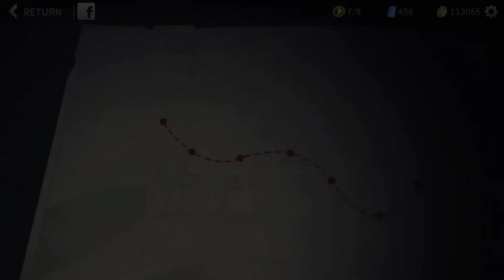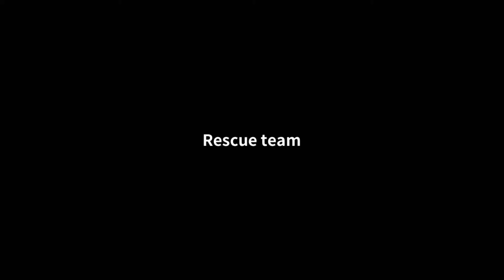Looking Supplies | Rescue team | Zombie City Survival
Zombie City Survival Chapter (three)
Mission
1. Looking Supplies
2. Rescue team

Survivar are you ready to step into this journey of survival? "Zombie City : Survival", you choose to take up arms to fight for survival, or give up hope, immersed in this dead sea. The decision is in your hands, pick up your weapon and experience the true coolness of this third-person shooter!